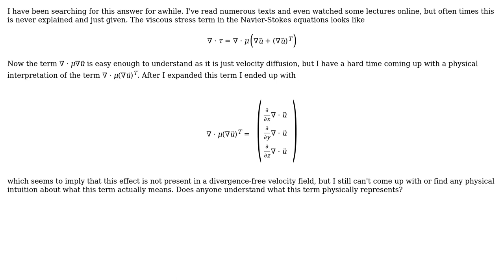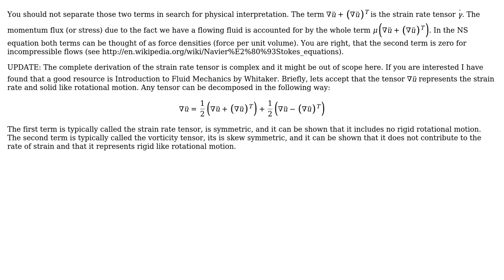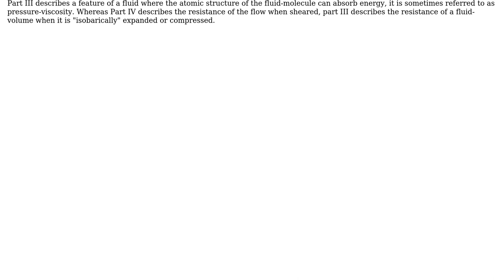What is the physical interpretation of the second term in the viscous stress tensor in the...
Engineering: What is the physical interpretation of the second term in the viscous stress tensor in the Navier-Stokes equations?

With thanks & praise to God, and with thanks to the many people who have made this project possible! | Content (except music & images) licensed under CC BY-SA | Music | Images & others | With thanks to user Salomon Turgman user rul30 user Adam O'Brien user 706Astor and the Stack Exchange Network Trademarks are property of their respective owners. You are responsible for your own actions.